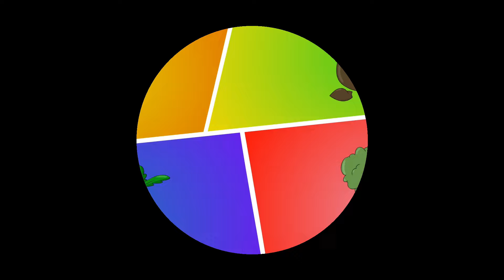Piknikowe Przygody! 🐜🌼 Piosenki dla Dzieci o Zabawie na Świeżym Powietrzu! | Dziecięce Przeboje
Przygotuj się na zabawę i naukę! Posłuchaj tych Najlepszych Piosenek dla Dzieci i daj nam znać, jak bardzo Ci się podobały. 🎧

Życzymy miłego czasu i wspaniałych chwil spędzonych na naszym kanale Dziecięce Przeboje. 🌟

✅ Nasza muzyka dostępna w cyfrze!

✅ Dziecięce Przeboje

Witaj na kanale Dziecięce Przeboje! 🎉
Jesteśmy kanałem na YouTube poświęconym tworzeniu zabawnej i rozrywkowej muzyki dla dzieci. Nasza muzyka jest tworzona z myślą o pomocy dzieciom w nauce, wyrażaniu siebie i zabawie. Staramy się tworzyć bezpieczne i rozrywkowe środowisko, w którym dzieci mogą odkrywać różne style i gatunki muzyczne. Ponadto nasze filmy są kolorowe i ekscytujące, co ułatwia dzieciom śledzenie i świetną zabawę śpiewając, tańcząc i bawiąc się. 🕺💃
Z regularnie dodawaną nową zawartością Twoje dzieci zawsze będą miały coś nowego do odkrycia! Dołącz do nas już dziś i pozwól muzyce przenieść Cię w inny świat! 🌍

Ten film przedstawia informacje na temat Najlepszych Piosenek dla Dzieci,
ale porusza także następujące tematy:
- Piosenki dla Dzieci
- bajki dla dzieci po polsku
- teledyski dla dzieci
- muzyka dla dzieci
- mix piosenki dla dzieci
- piosenki dla dzieci po polsku
- Energetyczne Piosenki dla Młodszych Dzieci 🕺